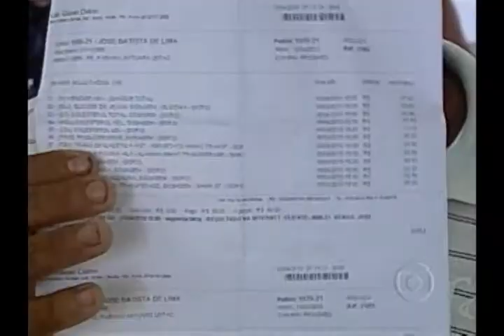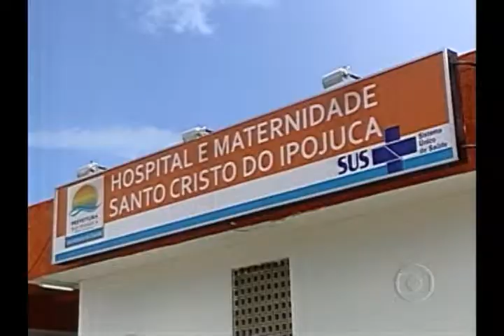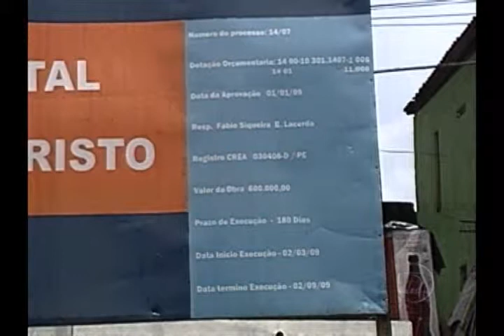Ipojuca - Muda-se os Prefeitos e a Saúde Continua Doente